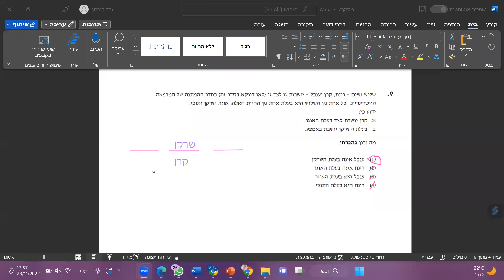בחינות המרכז הארצי ספטמבר 2022 מילולי 1 שאלה 9 EZWAY